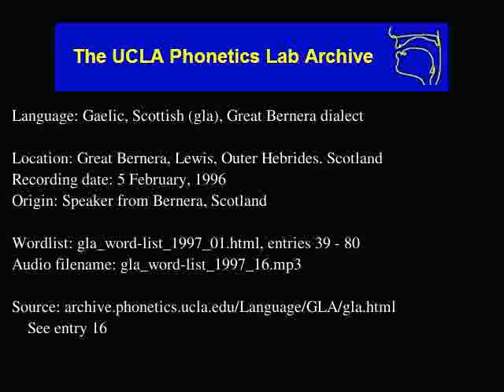Gaelic, Scottish audio: gla_word-list_1997_16